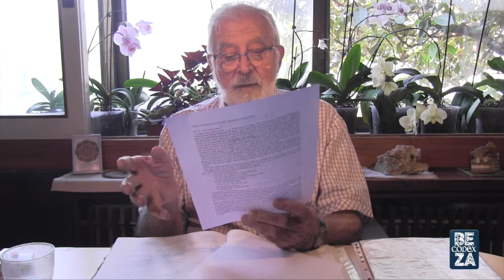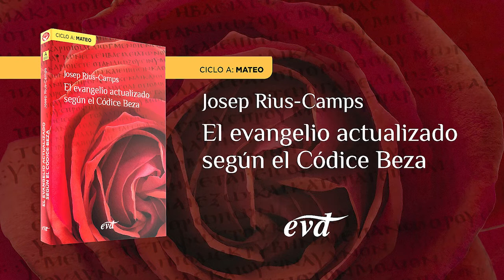Domingo XV del Tiempo Ordinario – Ciclo A (Mt 13,1-23)